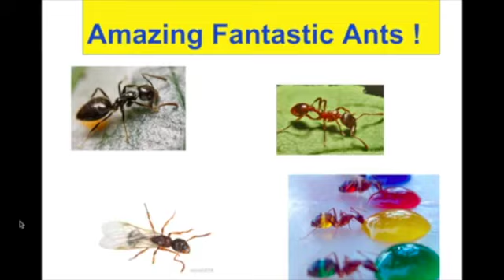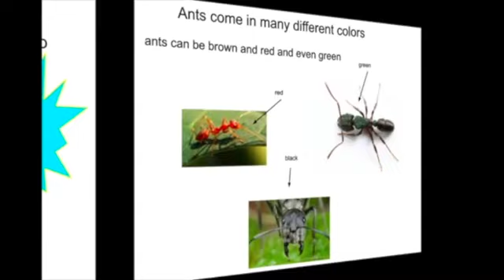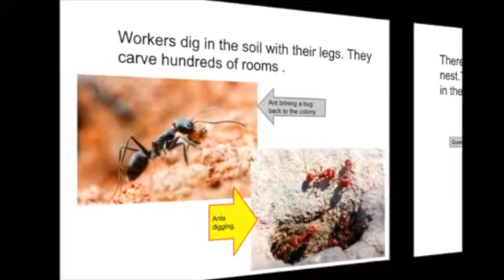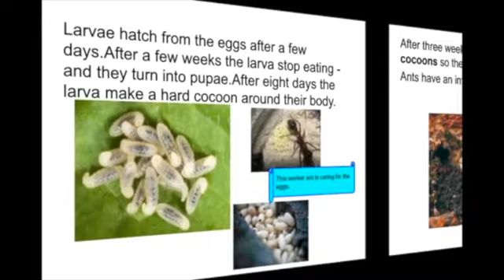ant slide show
hey guys i just wanted to make a video on this slide show i made :)